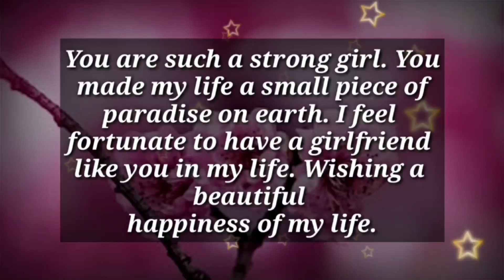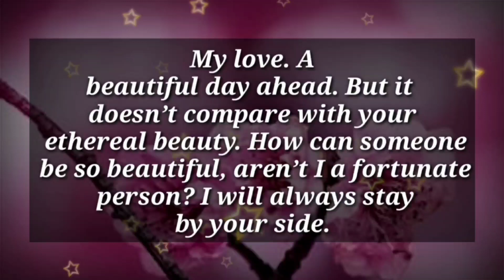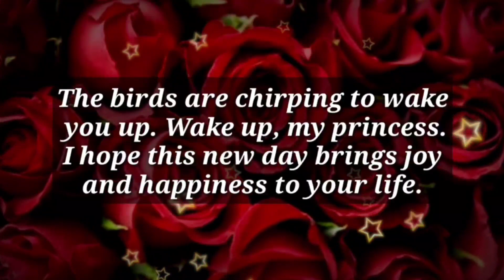You're a precious rose that blooms in a new way... 💞✨❤😘🌹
my love
dm current energy
divine masculine
dm df
dm message to df today
dm tarot
dm reading
twin flame
twin flames
Karmic
happy twins 11:11
love
Love
love quotes
love poem
love poems
love lines
love feel
true love
poem
poems
love songs
love music
feelings of love
love feelings
Dm to df
dm df
dm
 df dm
aquarius
df
taurus
unique tarot
all i want
aquarius tarot
virgo
twin flame reading today
twin flame